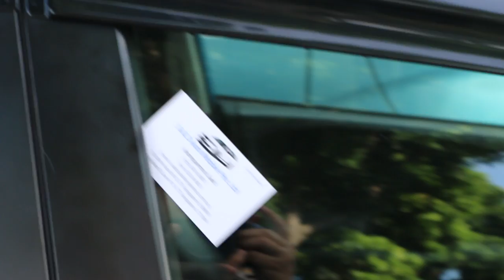Apr 19, 2018 Singapore condos, HDB flas and land properties in Sin Min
Video of Singapore housing types